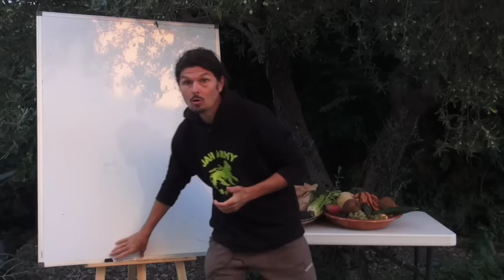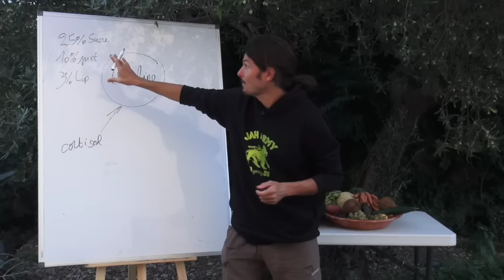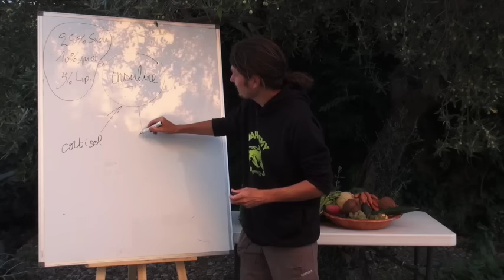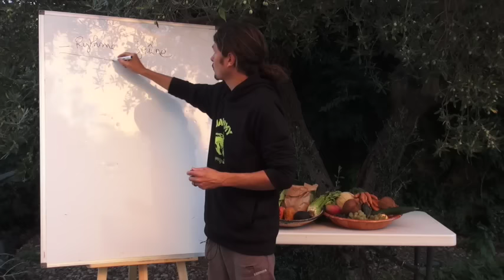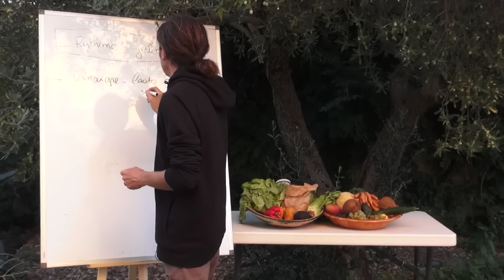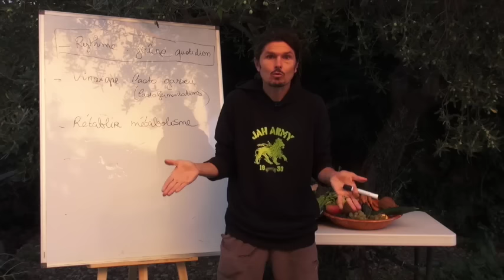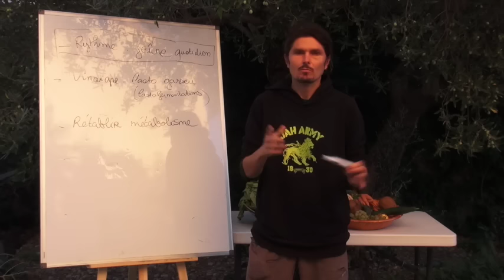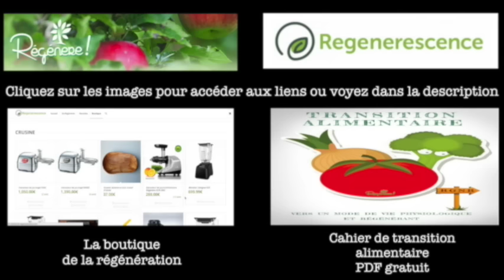Obésité, surpoids, diabète - Episode n°6 - "Mes solutions" + recette de jus